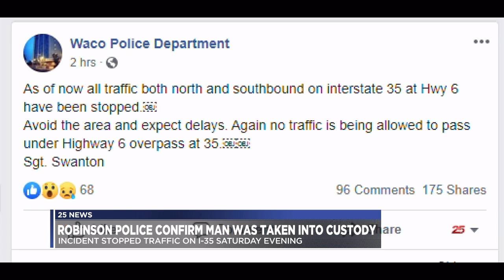Man in custody after incident shuts down I-35 traffic during Baylor Homecoming game